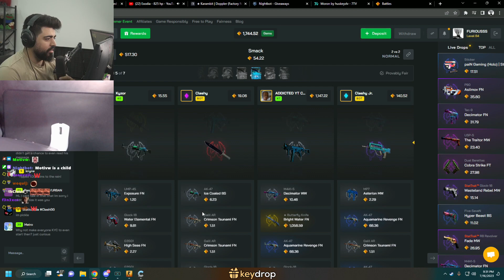FURIOUSSS says : "It's a sign! I never misclick " [DO NOT MISS THE ENDING KEKW] [HUGE PULLS MISSED!]